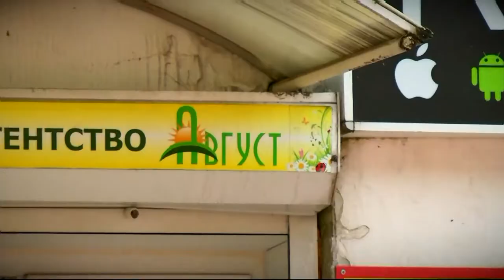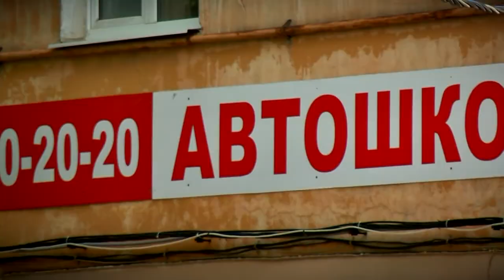В Твери продлили мораторий на штрафы за нарушение дизайн-кода